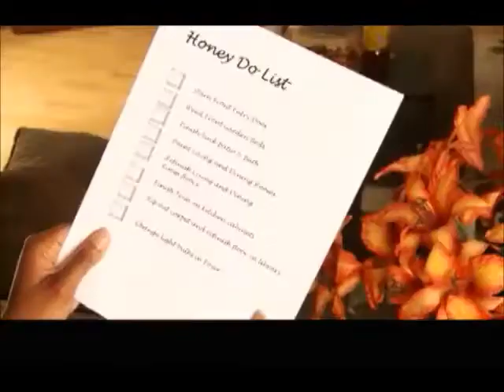Sonja Crosby Acting Demo by Tia Phillips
This demo was put together by an amazingly talented young lady! Thank You Tia Phillips! It includes my work in Feature Film, TV, and Voice Over which spans over 30 years.